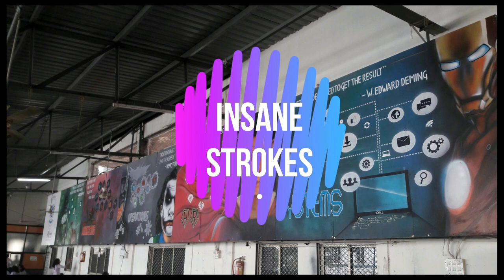Kero Podcast #2 Street Art - Rashmil Vaidya (2018)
Rashmil Vaidya is a street artist and CEO of a startup called Insane Strokes. Insane Strokes work on the beautification of streets through street art.

Follow Kero Media on social media -